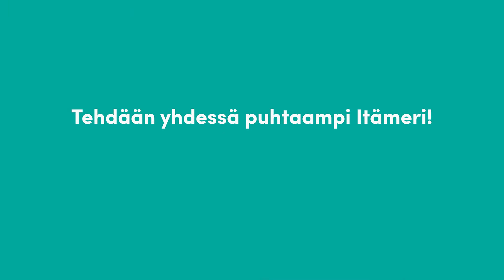Miksi Itämeri rehevöityy?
Kotimaan Energian Vihreä valinta on täynnä hyvää energiaa. Tämän lisäpalvelun ottamalla varmistat, että valitsemasi sähkö on 100-prosenttisesti alkuperävarmennettua. Vihreä valinnan energia on yhdistelmä tuuli-, vesi- ja aurinkosähköä. Lisäpalvelun ottamalla olet mukana tukemassa John Nurmisen Säätiötä, joka missiona on puhtaampi Itämeri. Vihreään valintaan sisältyy 5 euron arvoinen vuosittainen lahjoitus Puhdas Itämeri -hankkeille. Lue lisää